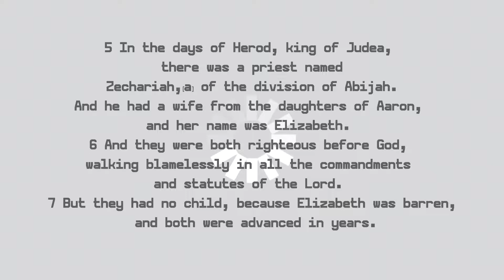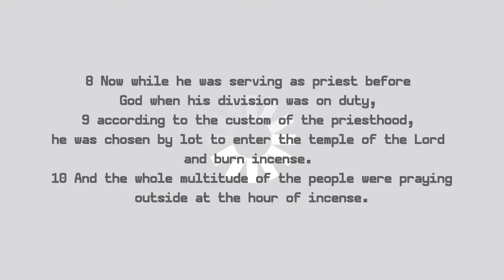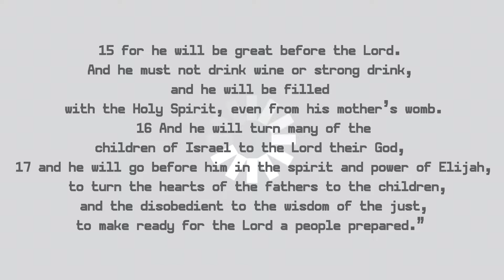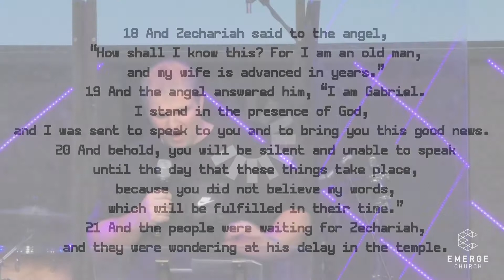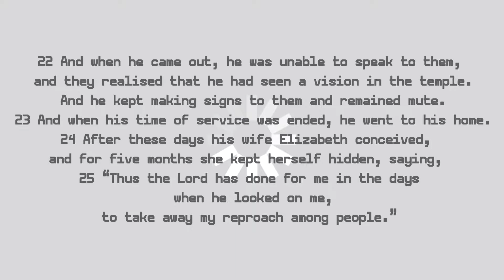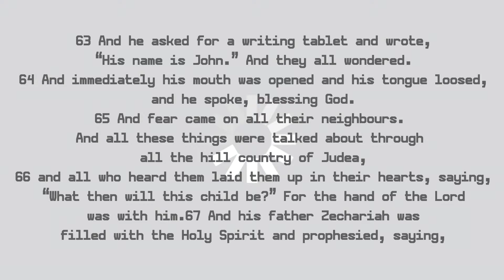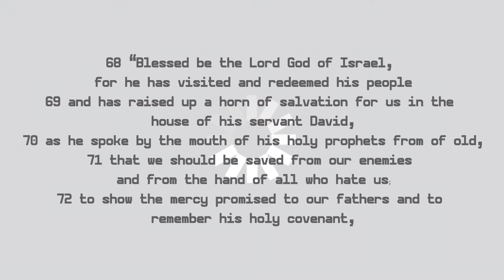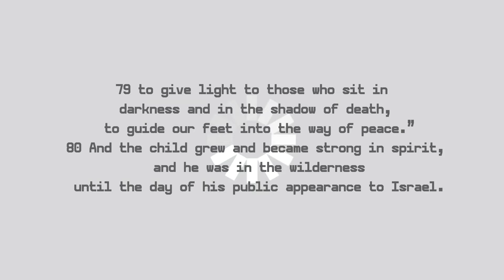Jonathan Bonython 24/09/2017 PM Faith to Receive not Just Believe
Faith to Receive not Just Believe by Jonathan Bonython 24/09/2017 PM